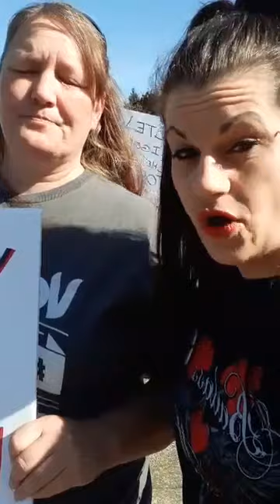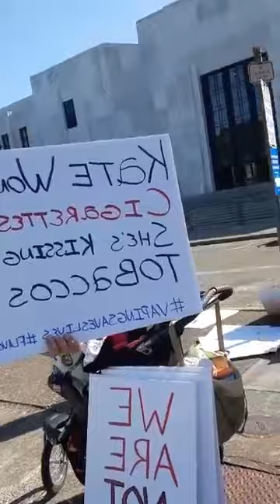Angela Roman Live at the Vape Ban Rally - 10/11/19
Angela Roman Live at the Vape Ban Rally on  10/11/19. Check out AngelaRomanForCongress.com for more information on Angela's campaign for Congress in Oregon's 5th Congressional District.